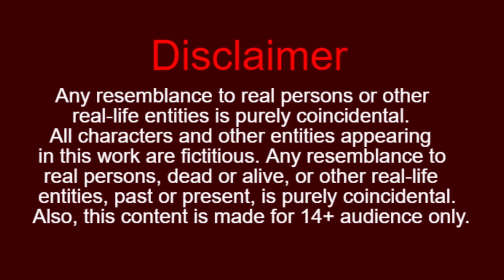उदास पेड़ chidiya aur kauwa kartun | tuni chidiya cartoon | hindi kahaniyan | jungle mein barish